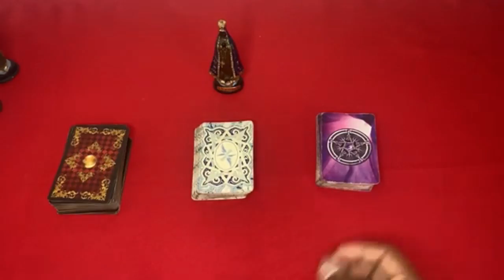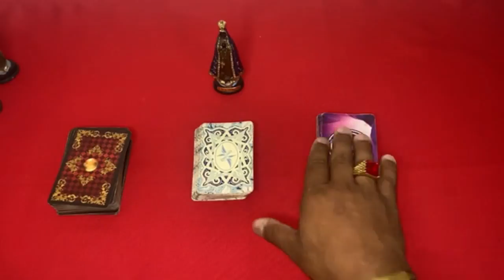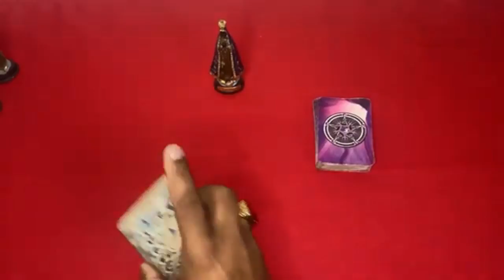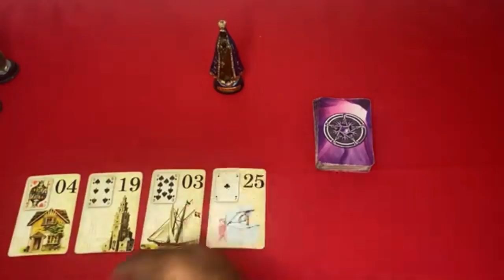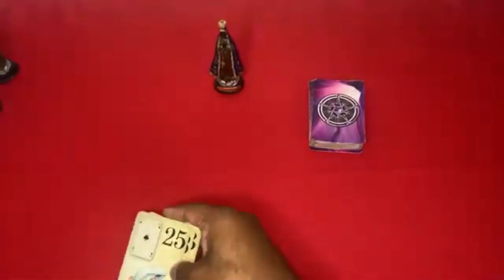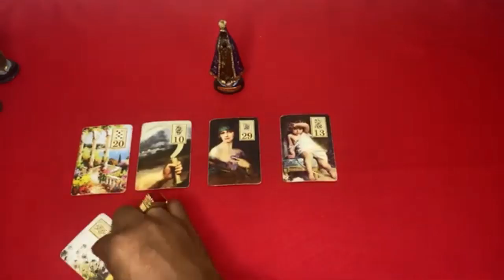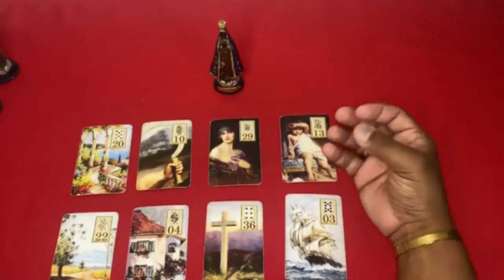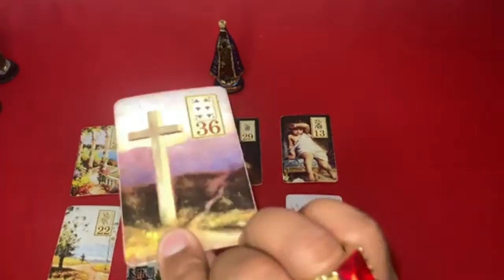🔮 RECADO DA NOSSA SENHORA APARECIDA! TAROT RESPONDE! TAROT DE HOJE! TAROT DO DIA! TAROT DO AMOR!